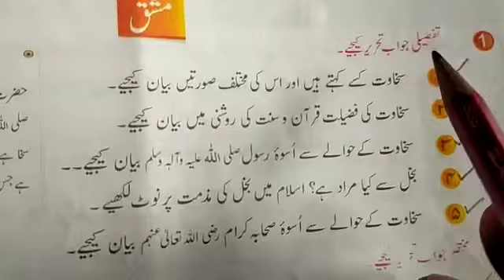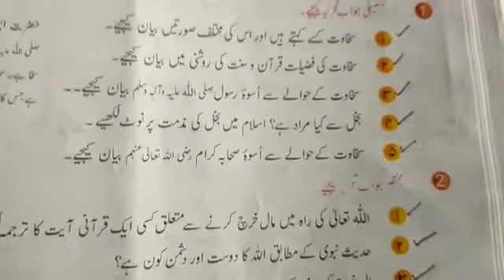islamiyat|| سخاوت کی فضیلت اور بخل کی مذمّت || grade 7 revision plan